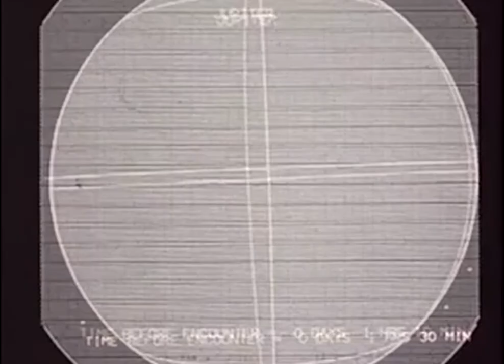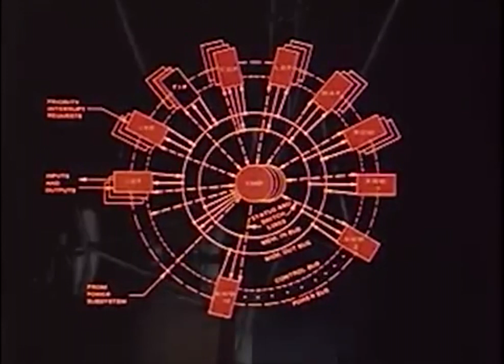MARRS - Pump up the volume (extended)